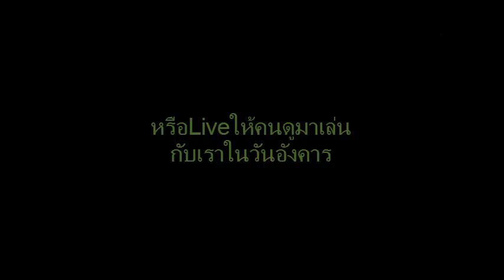แจ้งอะไรเล็กหน่อยและกัน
ปล.ไม่รู้จะใช้เพลงอะไรดี555+